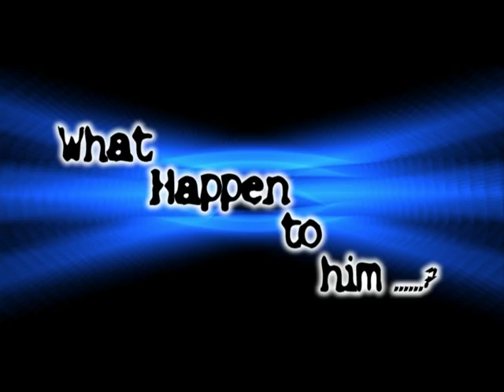Pitastharaya (2006) (පිටස්තරයා) - Short Film Trailer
SILENT ENTERTAINMENT presents  RESHAN FERNANDO film  "PITASTHARAYA"  starring IRUKA RANASINGHE RESHAN FERNANDO GAYANI GODAVILAGE BINOI SOORIYAARACHCHI SUBODA KUSHANTHA LAKSHAN ATHUKORALA  music by SILENT ENTERTAINMENT  art director NIRANJAN HETTIARACHCHI  director of photography INDIKA BAMUNUARACHCHI  prodused by H.M FERNANDO  ass. director KASUN WICKRAMASINGHE  produced by H.M FERNANDO
story,edited & directed by RESHAN FERNANDO

Run time - 32 min.║ Title - Pirastharaya ║ Language - Sinhala (Sinhalese) [සිංහල] ║ Subtitle - English ║ Audio - 2.1 stereo ║ short film - family ║ Year 2006 ║ 4:3

■ Reshan Fernando's 1st Short film

PTASTHARAYA ~ Inspired by a True Story